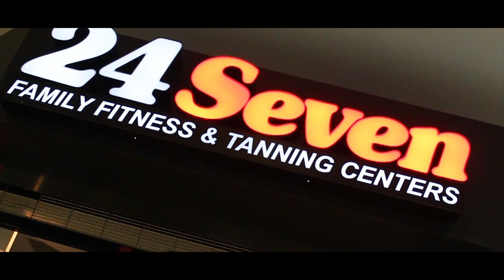DJ PRINCE DOCUMENTARY PT. 1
LISTEN TO MY BIG RADIO STATION 24/7 VIA MIXLR AP SEARCH SERVINTHESESTREETSRADIO OR VIA DJPRINCESTS.COM YOU CAN LISTEN AS WELL...